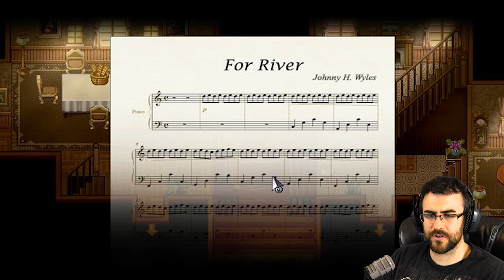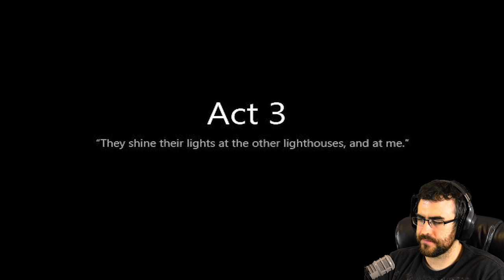To the Moon - Part 5